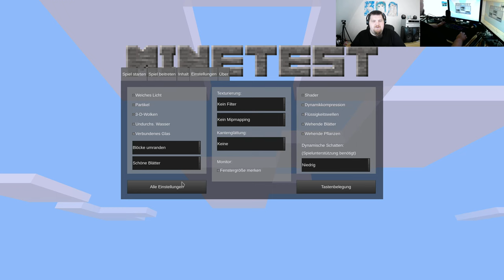LetsPlay Minetest - MineClone5 ( Minecraft orientiertes Spiel ) - 4K60 Test - #034